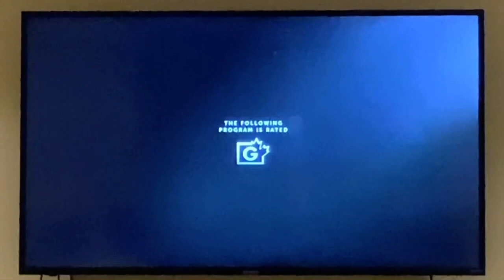Starz Viewer Advisory: G (2021)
credit to the nick and ytv guytv.